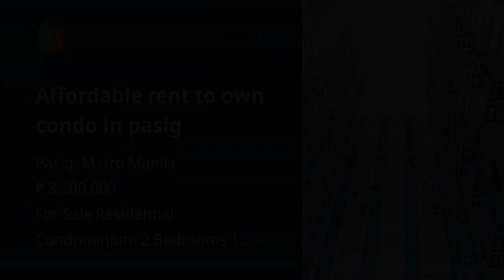Affordable rent to own condo in pasig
Condominium/Apartment Type: Residential Condominium
Number of Bedrooms: 2
Number of Bathrooms: 1
Unit Size in sqm: 30.6 sqm.